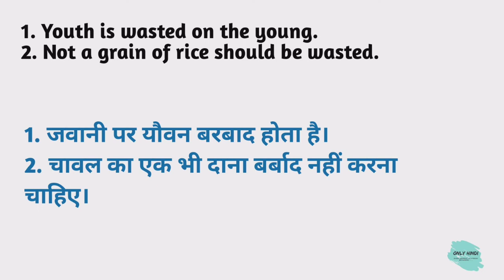Wasted meaning in hindi | Wasted Ka Kya Matlab hota hai | Daily use English words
Nmskar Dosto Aaj is Video me Maine Aapko  Wasted meaning matlab kya hota hai bataenge.

Word meaning,
Daily life English words,
English Vocabulary,